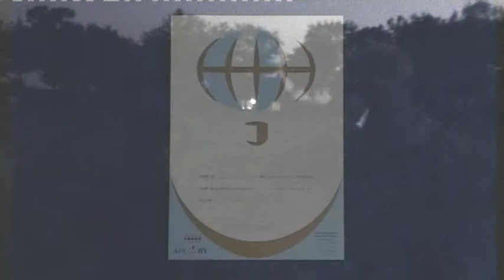2009 09 09 Bollonvaren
In 2009 werd ik beloond met een Ballonvaart omdat we een goed doel hadden gesteund. Na lang wachten door slecht weer en uitstel etc. gingen we in De Bosch de lucht in. Het was geweldig.